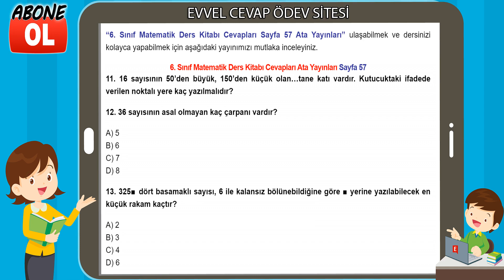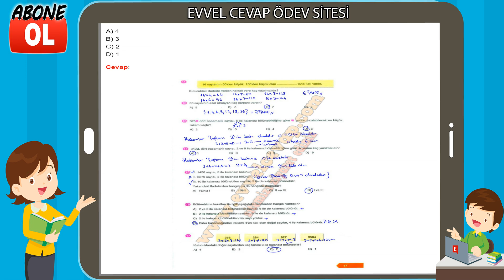6. Sınıf Matematik Ders Kitabı Cevapları Ata Yayıncılık Sayfa 57